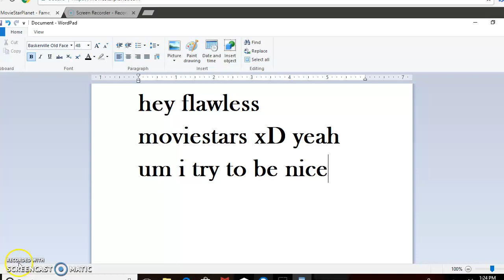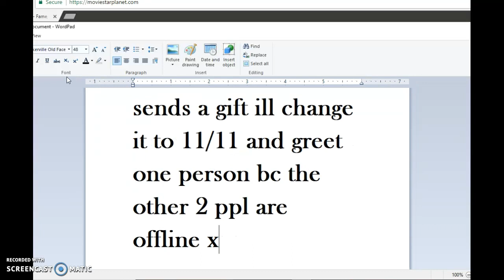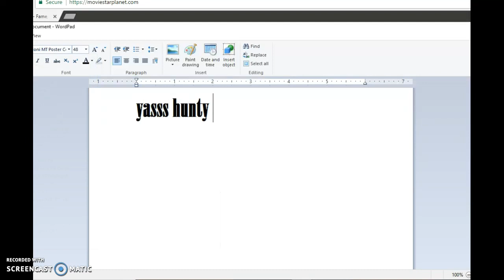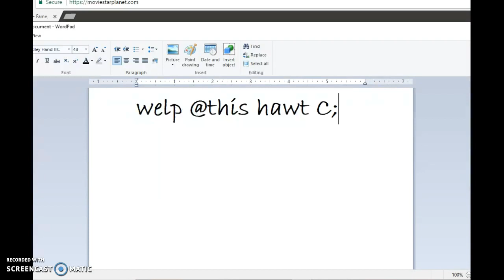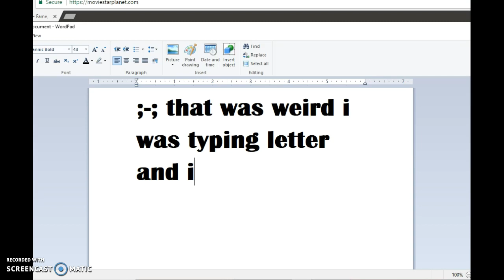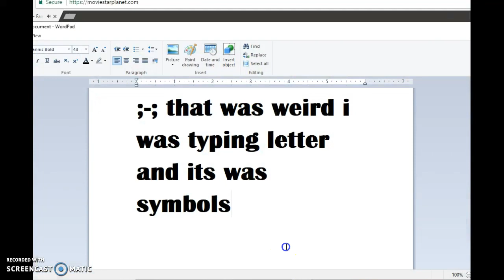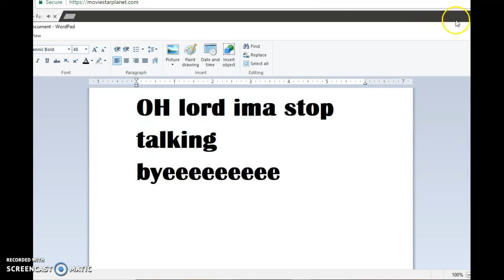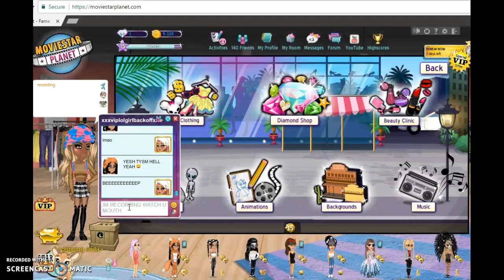mailtime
yall friend my rare acc dripping rares